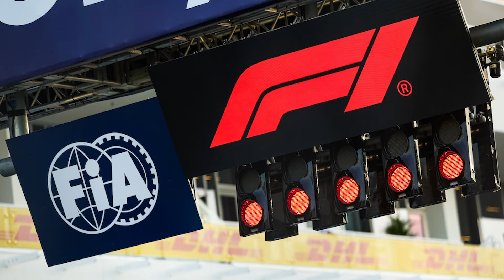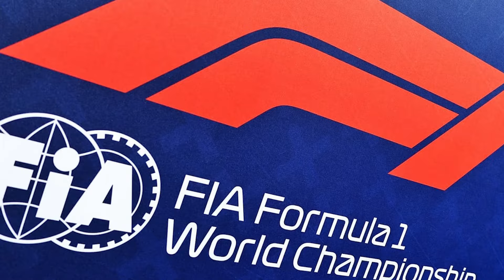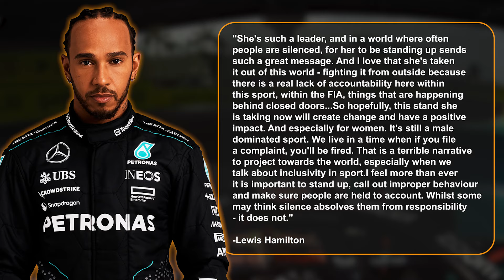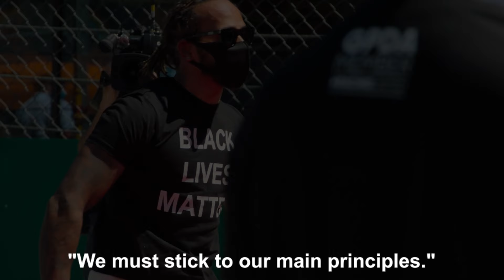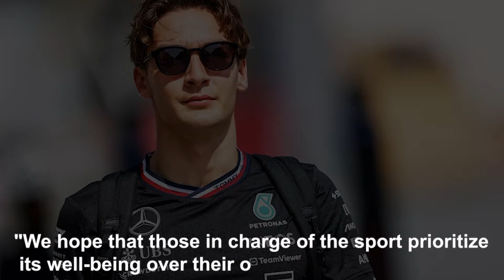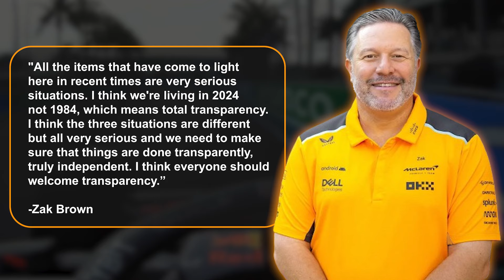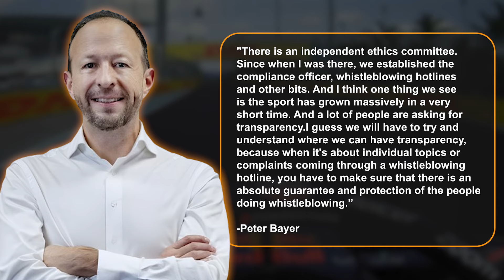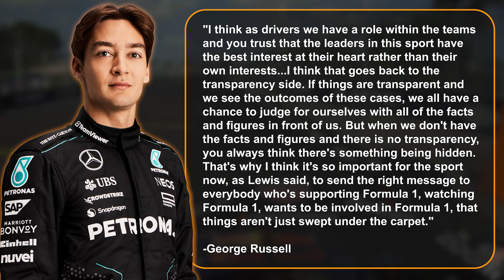Hamilton Drops BOMBSHELL: FIA's Lack of Accountability EXPOSED!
Today, a bombshell dropped in the racing world! Susie Wolff filed a criminal complaint against the FIA, and Lewis Hamilton is standing right beside her. They both think the FIA isn't owning up to its responsibilities. What could this mean for the future of motorsports? Let's dive into this video today to uncover all the details.

In recent times, Formula 1 has been filled with controversies beyond the racetrack. A seven- time champion, Lewis Hamilton is raising concerns about &quot;no transparency and no accountability in the sport. He's particularly pointing fingers at the FIA, Formula 1's governing body. Hamilton believes that things are happening behind closed doors, leaving fans in the
dark.

Before the Australian Grand Prix, Hamilton expressed his worries, stating, How can you trust the sport...if you don't have that He also mentioned controversies involving Susie and Toto Wolff, which led to an investigation on conflict of interest.